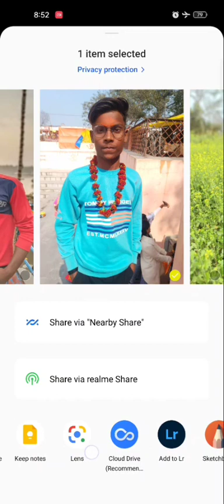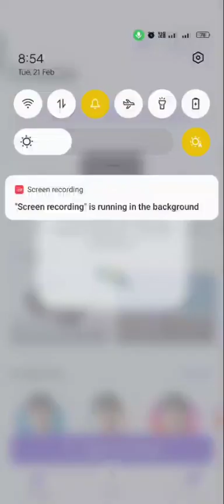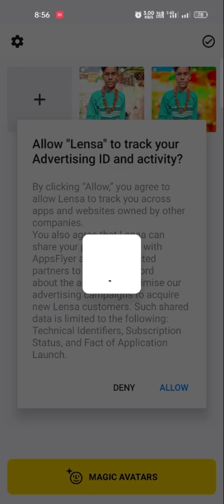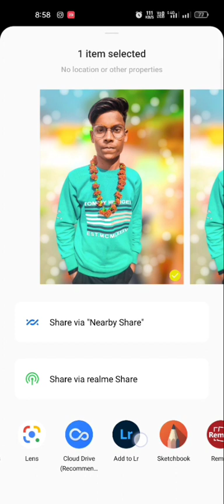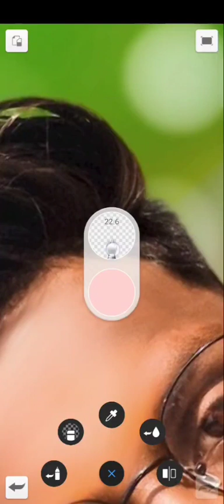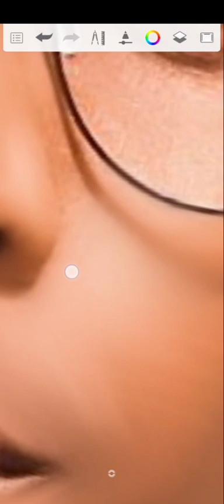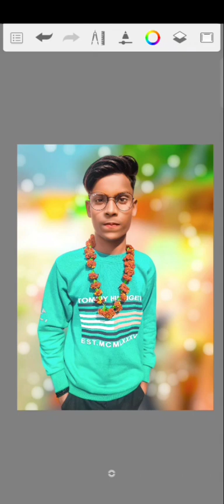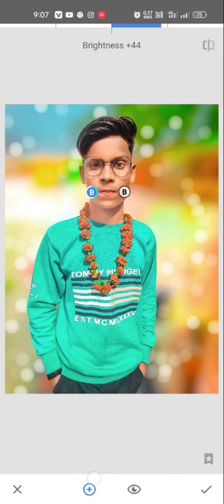new cb photo editing, new cb photo editing 2023, new cb background hd photo editing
▶Important Notice 📢

I'm on Instagram as @amit_nayak_pics_editing. Install the app to follow my photos and videos.

1. Adobe Lightroom
2. PicsArt
3. Toolwiz
4. Sketchbook
5. Snapseed
6. Remini
7. Photoroom
8. Lensa

➤BACKGROUND & PNG's

stock link📎📎📎

➤HELPFUL VIDEOS

How To Apply Your Lips Colour Perfectly in PicsArt // अपने फोटो पर PicsArt से लिपिस्टिक कैसे लगाए ।।

I Miss U 🦋 Concept Photo Editing || New Miss U 🦋 Concept CB Photo Editing || I Miss U Concept 2023

How To Make Photo Editing Logo || अपने मोबाइल से अपना logo बनाए ||  PicsArt Photo Editing New Logo

lightroom editing
photo
new cb photo editing
picsart editing
picsart best photo edit
toolwiz photo editing
picsart editing
photo editing
Sketchbook editing new style
picsart
picsart tutorial
picsart tutorial
Photo room editing
photo editing
picsart
photoroom blur new trick
photoroom new trick
sketchbook smooth new
sketchbook new smooth trick
toolwiz oil painting editing
toolwiz new editing
remini photo editing
remini enhance editing
remini edit photo
remini editing
remini tutorial video
remini tutorial video editing
lensa editing
lensa new editing
lensa photo editing
lensa new trick photo editing
lensa cb editing
lensa cb editing kaise kare
lensa cb Boken Effect editing
lensa blur editing
lensa cb editing
lensa new editing

🦋BACKGROUND MUSIC 🎶